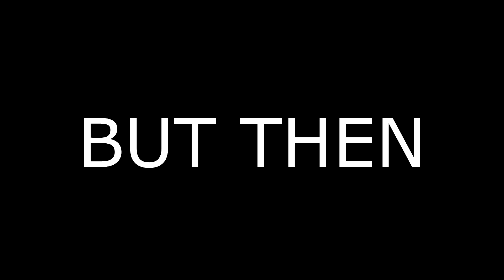FORFEIT FIFA BALD EDITION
HNF and JDB decide to take on a challenge of whoever loses the game of FIFA then loses their hair... BAD IDEA .